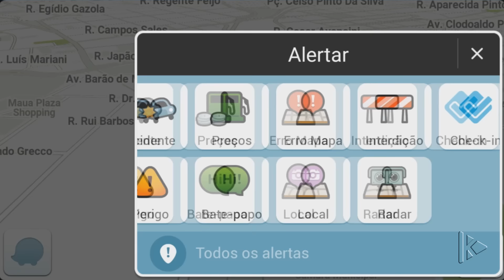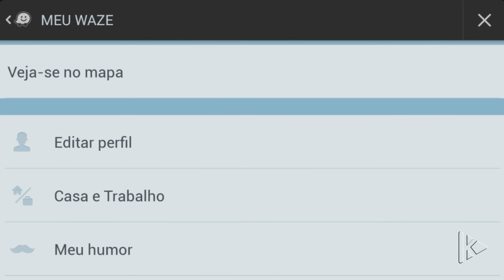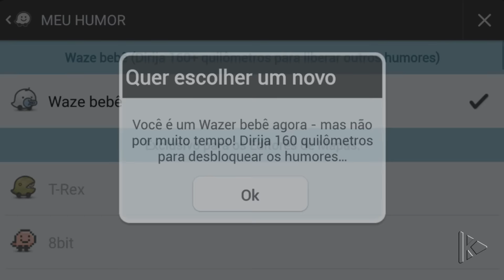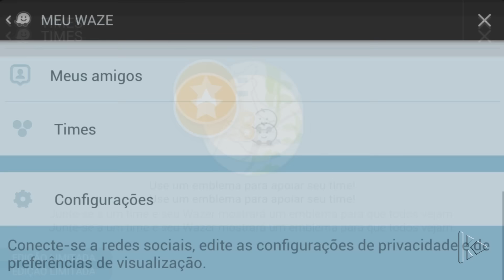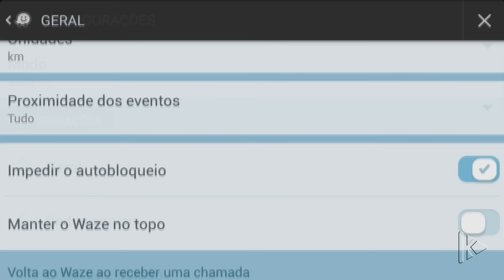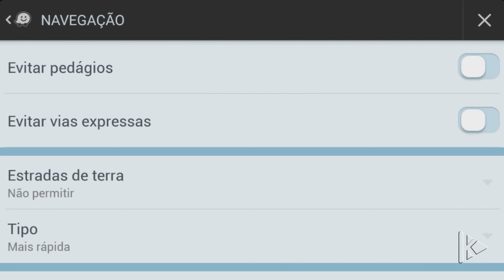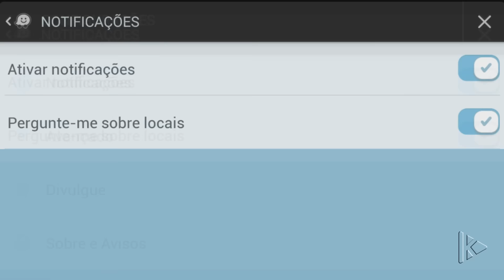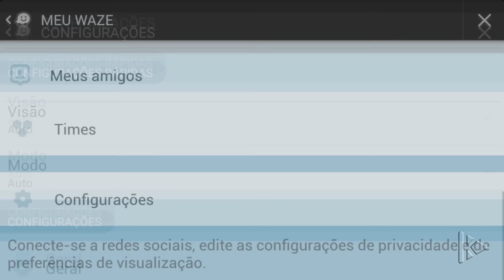Canal Play K - WAZE - #004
Segue abaixo informações para download do aplicativo Waze para Android, IOS e Windows Phone, diretamente pelo site ou pelas Store de cada plataforma.

Play K atualizando você